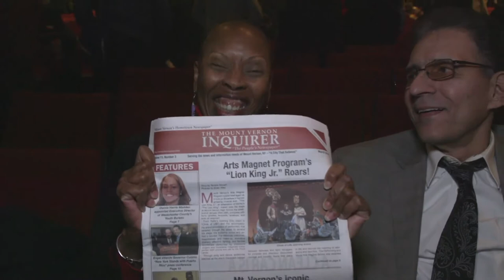Arts Magnet - Testimonies - The Lion King Jr., March 3, 2018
The Mount Vernon Performing and Visual Arts Magnet School presented The Lion King, Jr at Mount Vernon High School.  Patrons respond about their viewing experiences, including Joe Parisi, owner/publisher of The Mount Vernon Inquirer.  Last performance March 4th at 3:00 PM. Produced aand Directed by Evelyn Collins